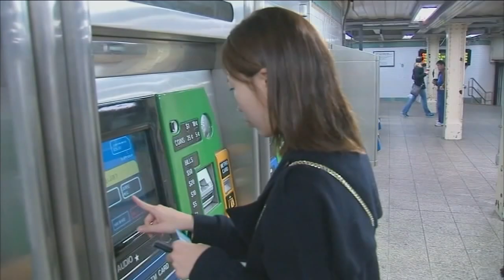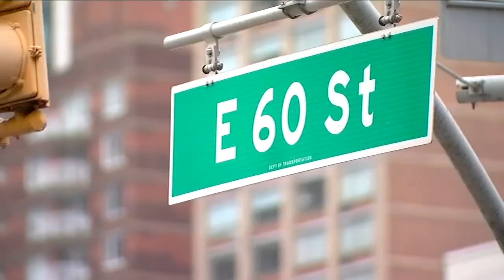MTA Board approves subway & bus fare hikes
Subway and bus fares in New York City will increase from $2.75 to $2.90 after the MTA Board voted to approve the hike Wednesday.